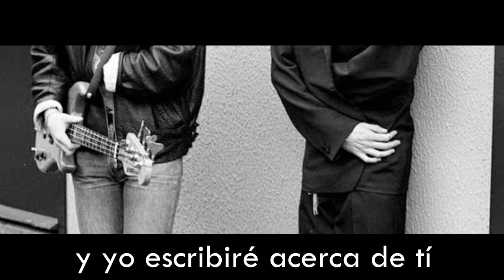Leather Jacket by LeTourDuMonde TV show - Lucas Mayer and Alice Pohebe Lou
Hace unos días veía la TV, y de encontré esta hermosa melodia siendo interpretada por una par de muy talentosos artistas indie. Más tarde averigué que se trata de un projecto de televisión con el nombre de LETOURDUMONDE, una iniciativa hermosa que espero todos tengan la oportinudad de explorar.